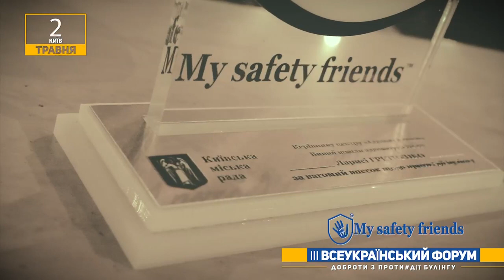ІІІ Всеукраїнський форум доброти з проти#дії булінгу «My safety friends»